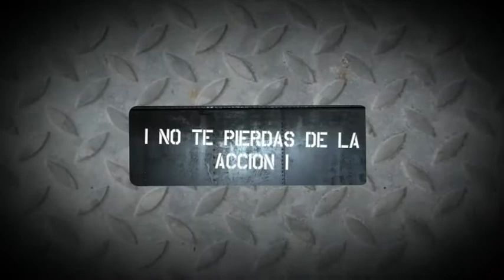Realistic Advanced intro (After Effects + Action Essentials 2)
Hi, this is my intro.